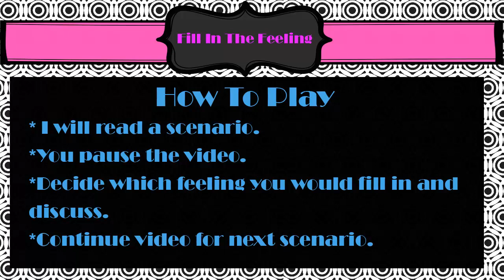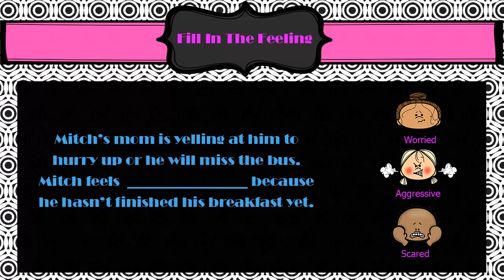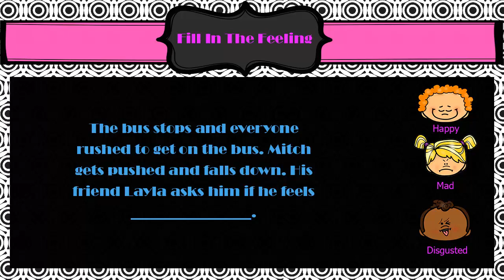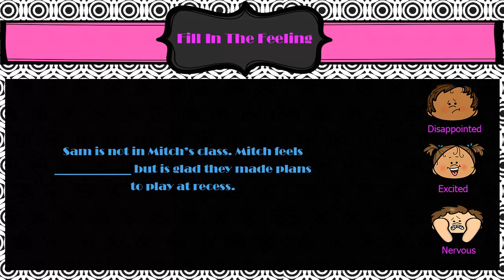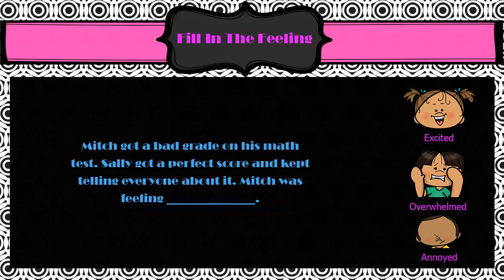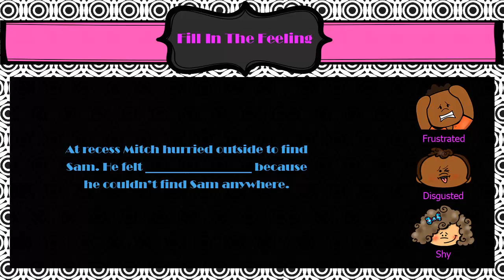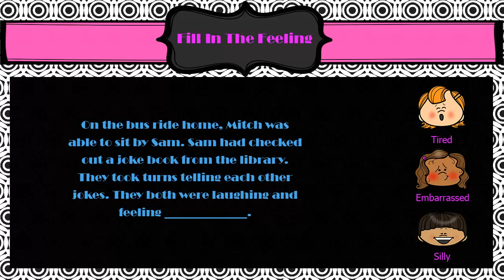Fill in the Feeling (Activity)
Fill in the feelings as you follow the story.